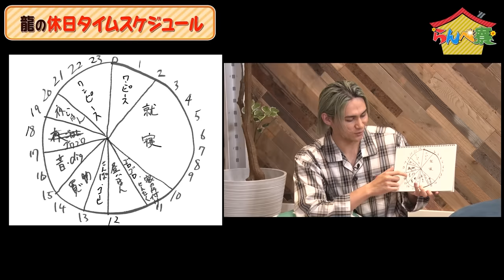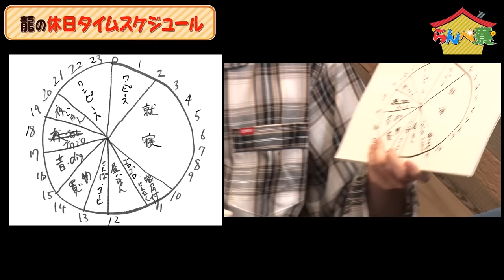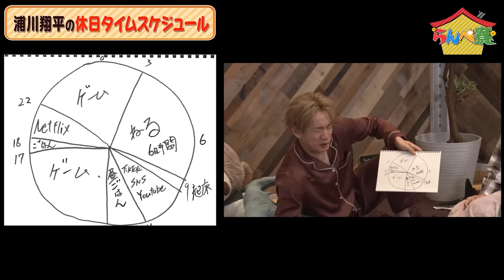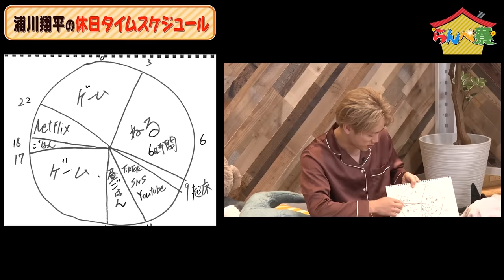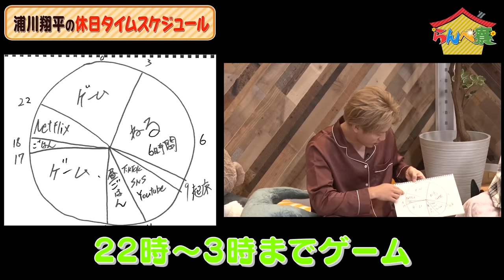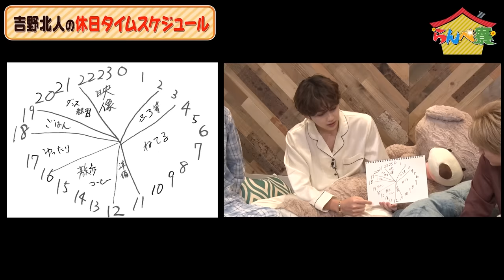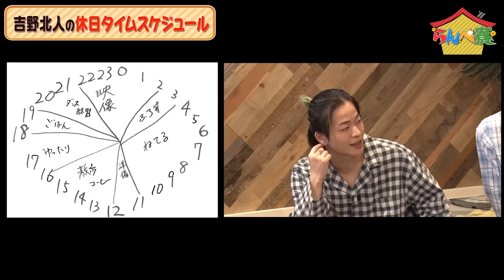【らんぺ寮】パジャマトーク！-vol.1-【推しごとLDH】